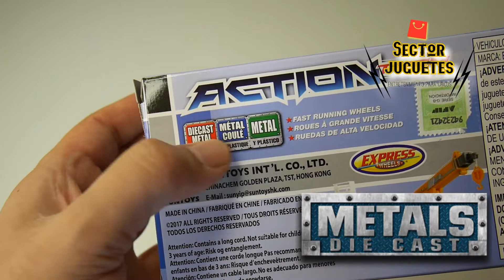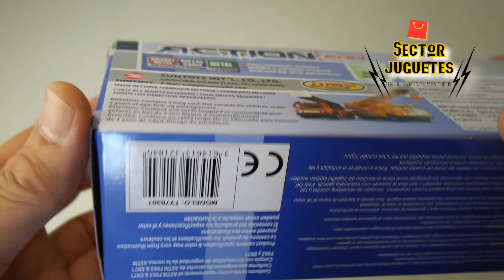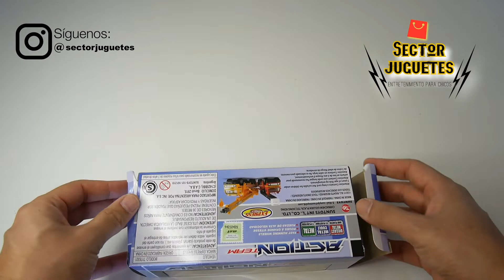Camión grua telescopica de Express Wheels unboxing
Abrimos la caja del Camión Camión grúa telescópica de construcción de la línea Construction Zone de la marca Express Wheels.

Unboxing & review diecast metal toy box of telescopic truck, of Construction Zone line by Express Wheels brand.

Síguenos!

Thank you for see my videos!